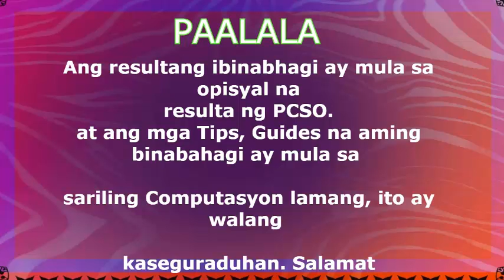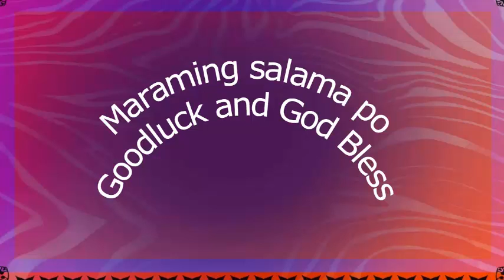Swertres Hearing Today 9pm February 1, 2021 3D Lotto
Find here Swertres hearing Today 9pm February 1, 2021 3D Lotto.
2: ये हे 2018 में दुनिया का 10 सबसे खतरनाक MISSILE इन में भारत का 2 मिसाइल हे सामिल|Pakistani Reaction
4: जब भारत के लिए आधी दुनिया से अकेले लड़ गया रूस 1971 india-Pakistan indian army | Pakistani Reaction

Thanks:)